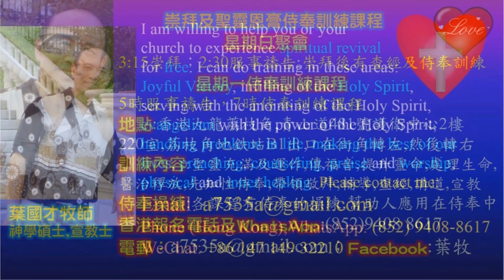People practice to motivate people by the word of grace - Liberia -Pastor Yip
People practice to motivate people by the word of  grace - Liberia
1．星期日聚會：3:15崇拜；2:30服事禱告；崇拜後有小組及侍奉訓練課程。
2．星期一聚會：5時服事禱告，7時侍奉訓練課程。